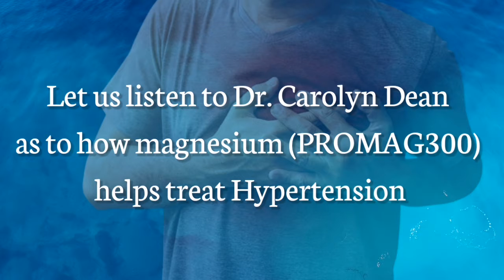Hypertensive? Just watch this. (PROMAG300)